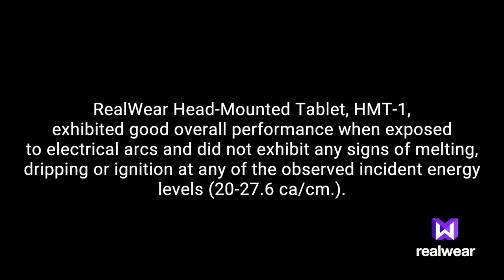HMT-1 Arc-Flash Test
Realwear has contracted with Kinectrics to perform arc-flash testing of the HMT-1 to help determine suitability for the electrical generation, transmission, construction and maintenance industries.

Kinectrics tested the HMT-1 in their lab, following the ASTM F2621-12, Standard Practice for Determining Response Characteristics and Design Integrity of Arc Rated Finished Products in an Electric Arc Exposure. Kinectrics’ Quality Management System is registered to ISO 9001:2008

ASTM, American Society for Testing and Materials, is an international company which produces voluntary consensus, and de-facto industry standards related to product quality, health and safety for many industries. Those standards are used in 140 countries.

The testing involved exposing the HMT-1 to an open air arc at 8 kA, with a varied duration in order to attain a target energy exposure level (20-25 cal/cm²). That target level is a severe event that an electrical worker could be realistically exposed to during routine work in the field.

The following test circuit parameters and conditions were used.

- Electric arc current: 8 kA rms ± 10%, 60 Hz

- Open circuit voltage: 2500 V rms ± 10%, 60 Hz

- Nominal Heat Flux Density: 2100 kW/m2 (50 cal/cm.·s)

- Arc duration: Varied to obtain required incident energy

- Electrode gap: 305 mm (12 inches)

- Distance from head form to center of electrode: 305 mm (12 inches)

Based on the tests performed and results and observations recorded at the time of testing, the RealWear Head-Mounted Tablet, HMT-1, exhibited good overall performance when exposed to electrical arcs and did not exhibit any signs of melting, dripping or ignition at any of the observed incident energy levels (20-27.6 ca/cm.).

The results of these tests were to determine the material response characteristics and this device can be considered “Arc Tested” but should not be considered an Arc Rating complying with ASTM F2621-12, ASTM F2178-17 or ASTM F1959-14e1. Additional compliance responsibilities may be imposed by other occupational and health requirements depending on the application.